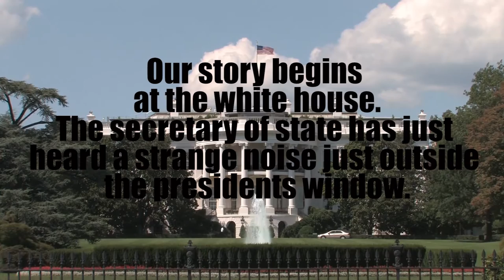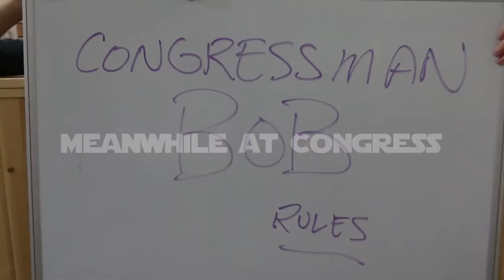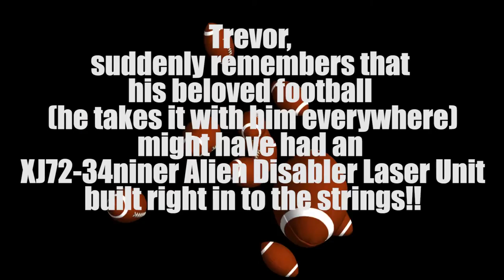Trevor's Fantastic Extraordinary Football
Insignis Media/NO FEAR PRODUCTIONS and Joy Media Productions in association with Marysville Parks and Recreation Presents Let’s Make a Movie for August 2015!
This film was produced by students over 4 days in August. The workshop/camp is offered through Marysville Parks & Recreation. Two new film making workshops will be offered in the fall of 2015 and spring of 2016. Students write, shoot and act in the film and then premier the project to family and friends on the last day of the workshop.
Students that attend “Let’s Make a Movie” get hands on learning about video production including; story boarding, photography, camera direction, lighting, screenplay writing, editing, sequencing, background music, titling and much much more.
Each participant will be have their name on the film credits and get their own DVD to share with friends and family. As an option, we also produce a line of limited edition T-Shirt’s for each workshop – this includes the Let’s Make a Movie logo and the name of their film on the back!
Families are invited to join in on the last day of the workshop/camp for the Let's Make a Movie World Premier. This final workshop includes the viewing of the film and a making of documentary and a panel discussion with the students focused on what they learned during the workshop.
This is a dynamic and really fun way for your student to gain a little self-confidence and learn about multi-media production.

Out front… affordable
Insignis Media